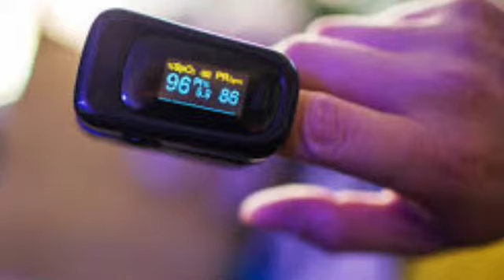{Four/4} Must Instrument You Should Purchase To keep youself safe in Corona 🔥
आप सभी देख रहे हैं दिन-ब-दिन परिस्थितियों में कितनी खराब होती जा रहे हैं ऐसे में कुछ उपकरणों का हमारे घर पर हो ना बहुत लाभदायक साबित हो सकता है हमारे लिए जिससे हम अपने आप को सुरक्षित रख सकते हैं अपने परिवार वालों को सुरक्षित रख सकते हैं

HERE IN VIDEO IS ABOUT SOME MEDICAL INSTRUMENTS THAT HELP YOU AND KEEP SAFE FROM CORONA ATTACK

digital BP monitor
NEBULIZER MACHINE
blue tea
oziva green and herbs
oziva protein for men
oziva biotin
oziva protein for women
resistance band

WE ARE LOOKING FOR FIT PEOPLE, FITNESS TRAINER FOR OUR STARTUP

1.Who is Saurabh ?

👉Saurabh Is 23 year old guy,Who loves Fitness,Certified as Fitness trainer, Yoga, Nutritionist, Dietary Supplement Advisor etc..
👉Also a motivational Speaker
👉Has helped Thousands of People Directly Indirectly..
✌️He has Recently Launch His Fitness based Startup By the name "Green Fitness" that help every people Who want to Change themselves and get the best version Of them

2.What is Green Fitness?
It's Name of Our venture ,Under Which "C - Fitness"Program Run that help people to get Fit Completely

👉Shortly Called As 'G-fitness" .. It's a Unique fitness concept
👉Where we combine Both Physical and Mental fitness
👉Here we combine The activities that help people to get their Optimum Health
🔥We assure Our Every client Fitness
👉No equipment Require ( a basic .. you get
as kit)
👉We Focus on Real and long lasting fitness

😎Our Handles(Professional)

✌️Personal

My Services
1.Consult (Via phone )-100₹ / 50 ₹ For students
2.Diet plan -300₹( according Your Problem)
3.Learn Personal from Me -5000₹( fatloss,Diabetes,Thyroid,Yoga etc)
4.Invite Me at Your Organization- 2000₹/day
5.Complete Hair solution Book (Kindle)

corona,instrumental,violin (musical instrument),what to have in a first aid kit,ct value in covid 19,covid-19 daily quick tests (results in 15 min.),coronavirus treatment,at home test for coronavirus,mayo clinic in florida,test for the coronavirus,coronavirus testing,president trump,multi instrumentalist,coronavirus test,coronavirus testing kit,coronavirus update,covid-19 coronavirus france wine tasters,coronavirus test explained,test for coronavirus,concentration,virus detection